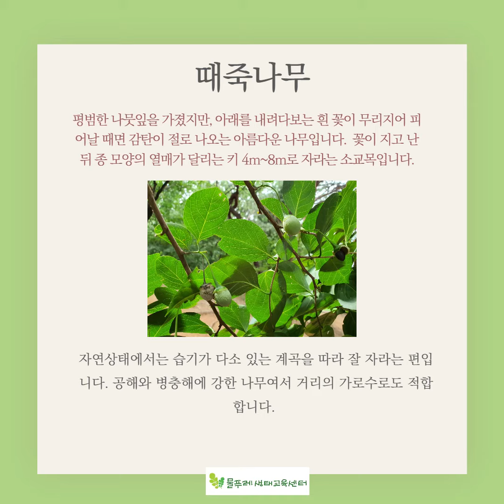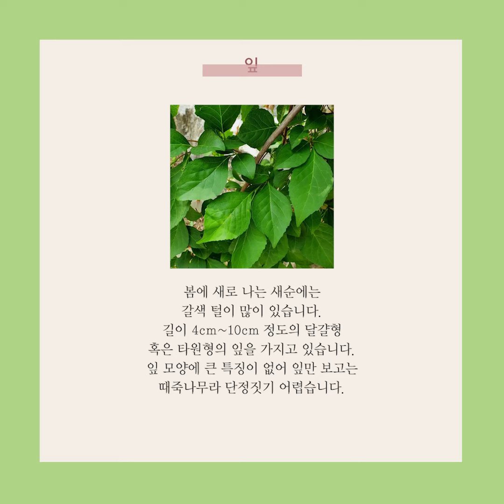때죽나무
사진 출처